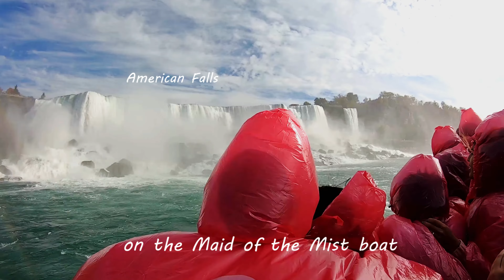Best Niagara Falls/ 나이아가라 폭포 베스트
Niagara Falls is a city in Niagara County, New York, United States. As of the 2010 census, the city had a total population of 50,193, down from the 55,593 recorded in the 2000 census. It is adjacent to the Niagara River, across from the city of Niagara Falls, Ontario, and named after the famed Niagara Falls which they share. The city is within the Buffalo–Niagara Falls Metropolitan Statistical Area and the Western New York region.

While the city was formerly occupied by Native Americans, Europeans who migrated to the Niagara Falls in the mid-17th century began to open businesses and develop infrastructure. Later in the 18th and 19th centuries, scientists and businessmen began harnessing the power of the Niagara River for electricity and the city began to attract manufacturers and other businesses drawn by the promise of inexpensive hydroelectric power. After the 1960s, however, the city and region witnessed an economic decline, following an attempt at urban renewal under then Mayor Lackey. Consistent with the rest of the Rust Belt as industries left the city, old line affluent families relocated to nearby suburbs and out of town.

Despite the decline in heavy industry, Niagara Falls State Park and the downtown area closest to the falls continue to thrive as a result of tourism. The population, however, has continued to decline from a peak of 102,394 in the 1960s due to the loss of manufacturing jobs in the area.

나이아가라 폭포 투어하면서 염소섬, 루나섬, 프로스펙트 전망대, 안개속 숙녀호 유람선 및 바람의 동굴에서 본 생생한 동영상과 아름다운 무지개를 감상할 수 있다.